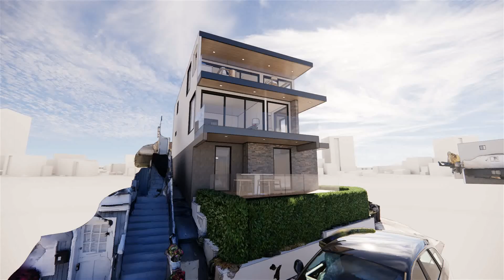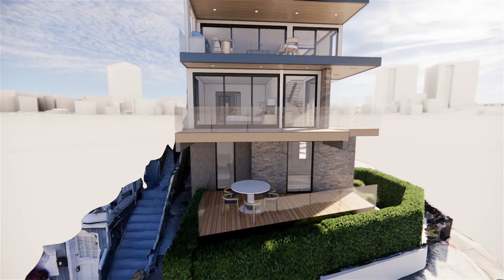Bell Residence - Design Study 2